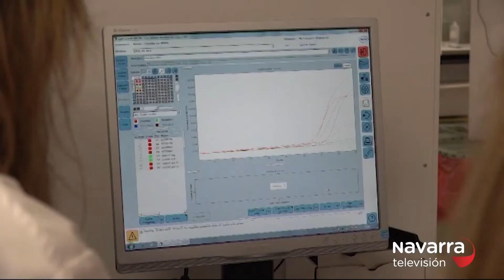Solo el 6% de la población navarra tiene anticuerpos